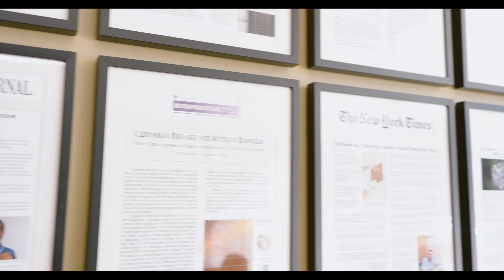Innovation at our Core: Cerebras Systems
Short introducing to Cerebras Systems